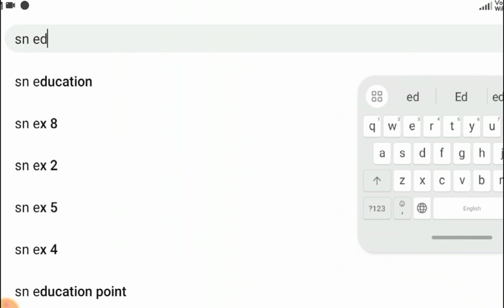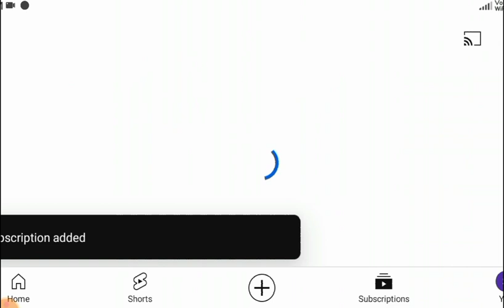Fauqania 2024 Exam ki tayyari kaise kare| Fauqania ki preparation kaise kare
Fauqania Exam 2024 New Batch Start|| Tayyari ab yahan se hoga

Ignore keywords 😅

Fauqania new batch start for 2023
Fauqania ki tayyari kaise karein
Fauqania ki tayyari Kahan se karein
Fauqania New Batch Start
Fauqania important question
Fauqania maulvi batch start 2024
Fauqania Batch Start 2024
Fauqania Ka Batch shuru ho gya hai 2024
Fauqania Batch 2024
Science ke sawalat
science ka question
Fauqania science question
Fauqania Exam Important question
Fauqania exam
Fauqania Science important question
Fauqania Science
fokania science
Fauqania ke important question
Fauqania ke sawal
fauqania science paper part-01
fokania science important question answer
fokania ka sawal
V.V.I question for fokania exam
V.V.I Question for Fauqania Science
v.v.i question fokania
2024 ke sawalat
2024 fokania science ke sawal
Fauqania English ke sawalat
English Important question for Fauqania exam 2024
Fokania English paper
fokania English paper 2024
important question fokania English ka
English fokania ka question

Fauqania Exam 2024 English Important question Part-02| V.V.I Question Answer For Fauqania Exam